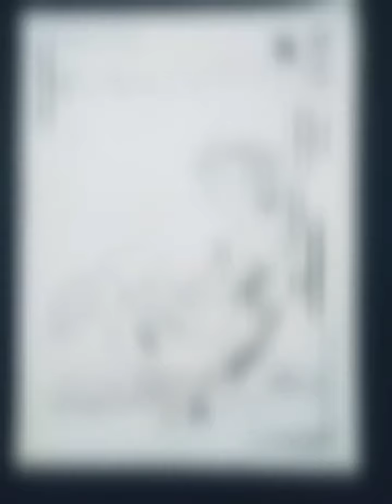Amazing Paper Cutting art use only black and white A4 size paper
paper-cutting-art